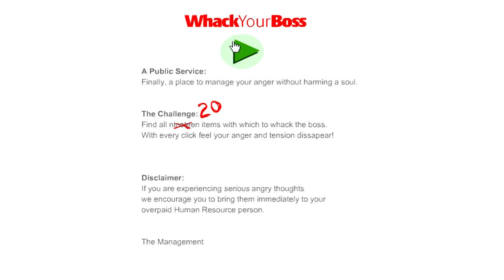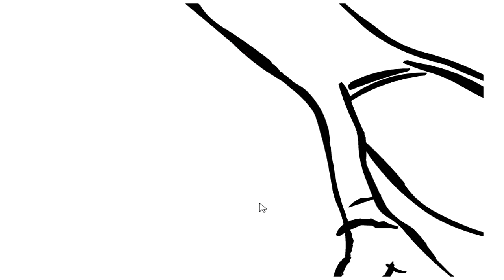Whack your boss (Commentary With Nanook)